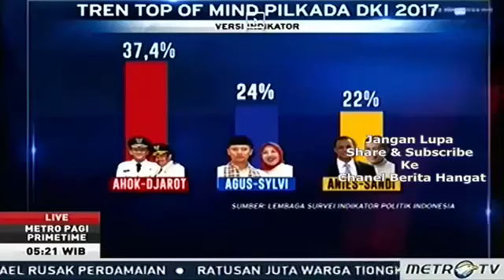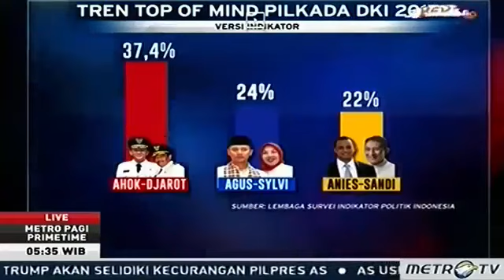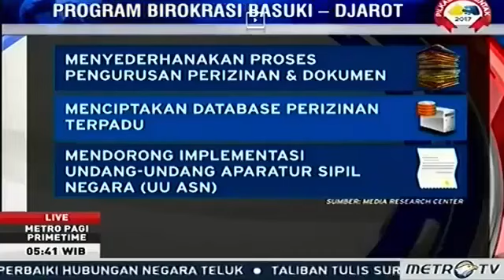HOT !!! inilah Persiapan Strategi 3 CAGUB DKI untuk Pertarungan Debat Sesi kedua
Thank's For Watcing
jangan lupa tonton video-video menarik lainnya